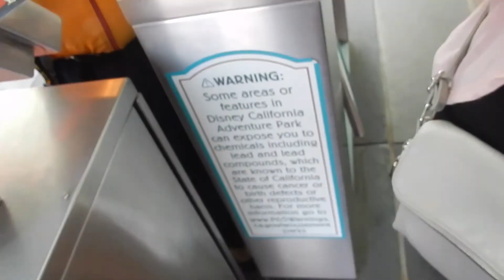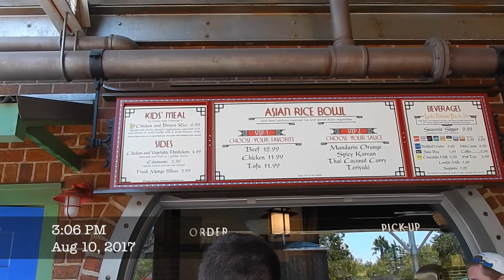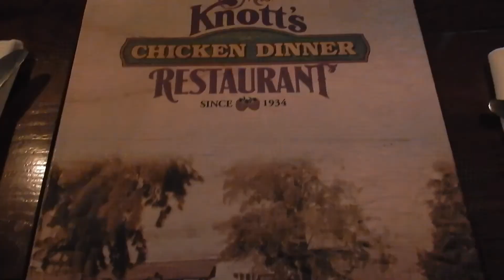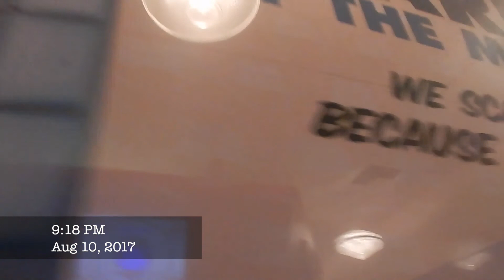California Adventure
So I know it has been almost a year since I last filmed this! But it has been a hectic year with school!! I still have a couple to edit! On my vlog the time is wrong because my camera & laptop are in Montana time even while I am in California time! But I hope you enjoy this vlog!!